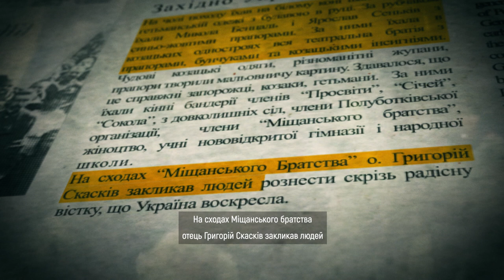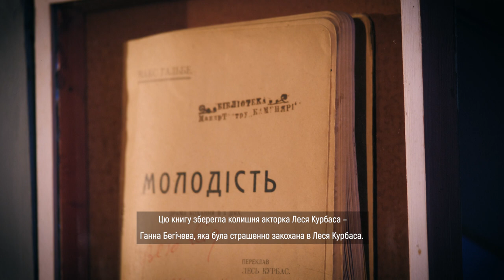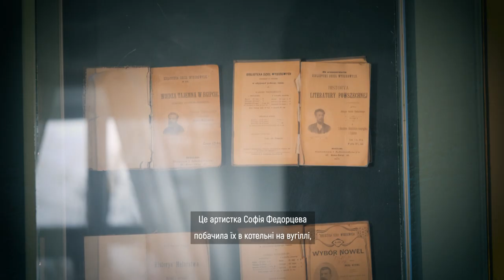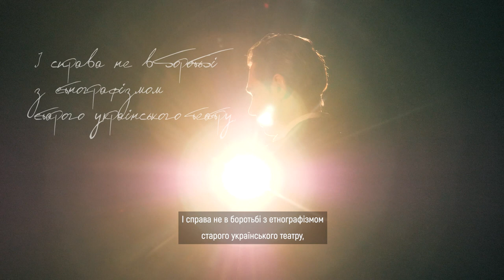Мандрівка довоєнним Тернополем: театральні вечори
У цій серії історія тернопільських театралів, які завжди перебували на вістрі суспільно-політичного життя, а також відіграли важливу роль у піднесенні національної свідомості українців. Люди, які подарували перший професійний стаціонарний театр, слава якого була по всій Україні. Історія Леся Курбаса, талановитого режисера, який подарував світу "Тернопільські театральні вечори".